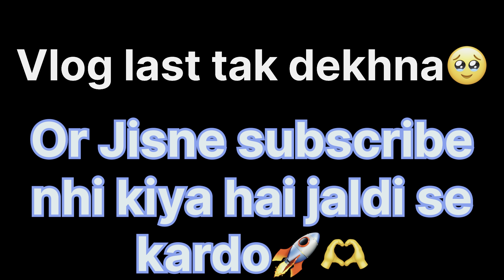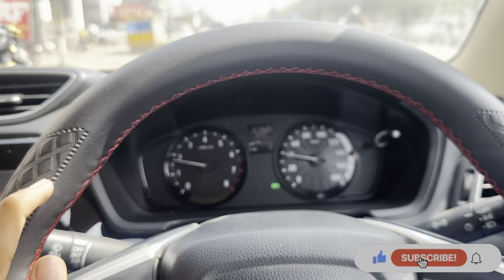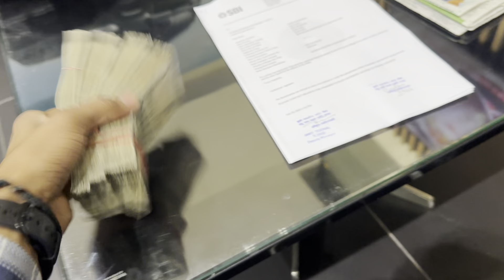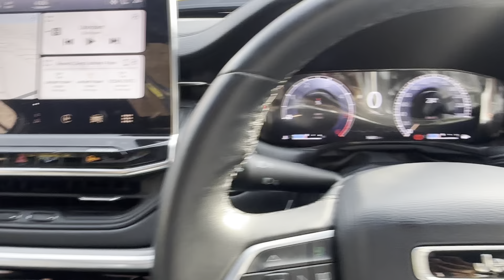Taking Delivery of new beast😍🔥|| Jeep compass 2024 🔝💐|| Deep maan vlogs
Hello Bhaiyo,

Main Deepak maan from Charkhi Dadri , Haryana (HR 88).